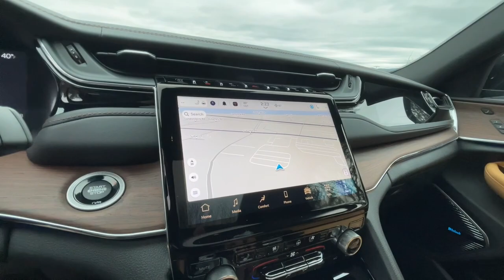2024 Jeep Grand_Cherokee Knoxville, Farragut, Oak Ridge, Maryville, Gatlinburg, TN R8953843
White New 2024 Jeep Grand_Cherokee Summit available in Knoxville, Tennessee at West Knoxville CDJR. Servicing the Knoxville, Farragut, Oak Ridge, Maryville, Gatlinburg, TN area.

West Knoxville CDJR
8544 Kingston Pike

Nav System  Moonroof  Heated Leather Seats  Panoramic Roof  4x4  Hitch  19 SPEAKERS HIGH PERFORMANCE AUDIO  ENGINE: 3.6L V6 24V VVT UPG I W/ESS  Aluminum Wheels. Summit trim. FUEL EFFICIENT 26 MPG Hwy/19 MPG City! br /br /KEY FEATURES INCLUDEbr /Leather Seats  Navigation  Sunroof  Panoramic Roof  4x4 br /br /OPTION PACKAGESbr /19 SPEAKERS HIGH PERFORMANCE AUDIO 950 Watt Amplifier  ENGINE: 3.6L V6 24V VVT UPG I W/ESS (STD)  TRANSMISSION: 8-SPEED AUTOMATIC 8HP50. br /br /Price does not include licensing costs  registration fees  taxes and dealer doc fee of $799 which are to be paid by the consumer.br /